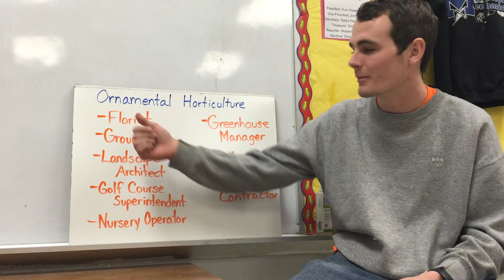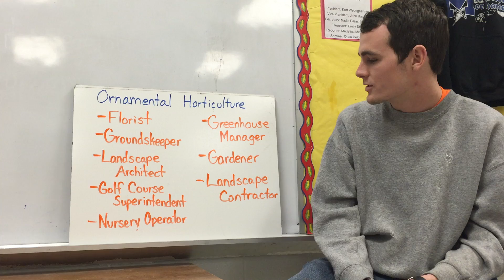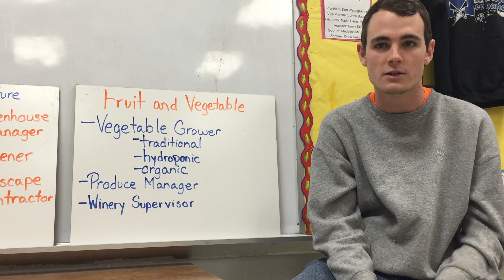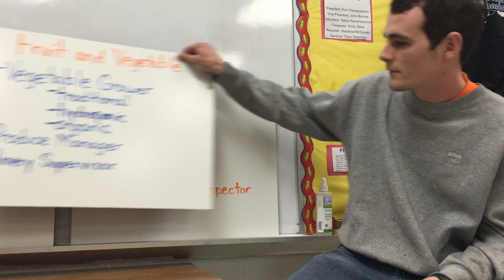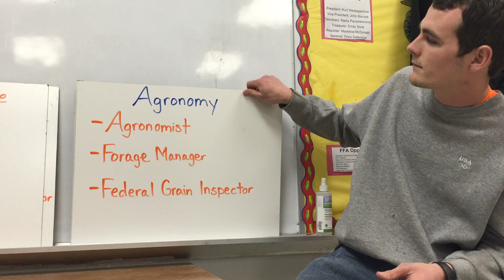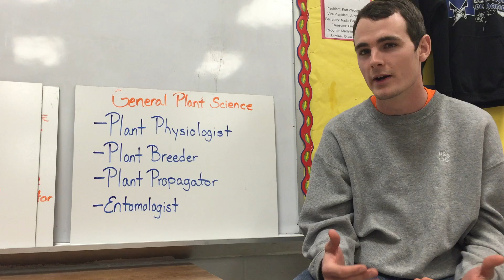Plant Science 2: Careers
Plant Science Careers